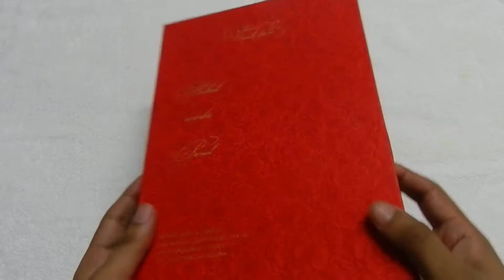Red Floral Flocked Designer Wedding Invitations Cards - Lotus Card Studio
Designer floral flocked Indian Wedding Invitation in red.  Wedding card fits for any wedding theme and religion.   We customize  the invite according to your requirement with respect to colors, designs, wedding symbols, printing.